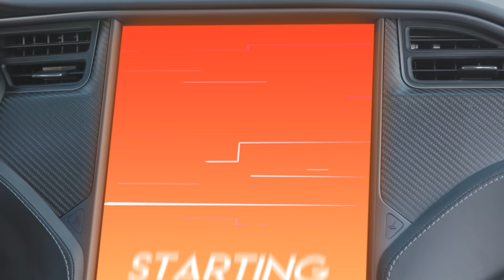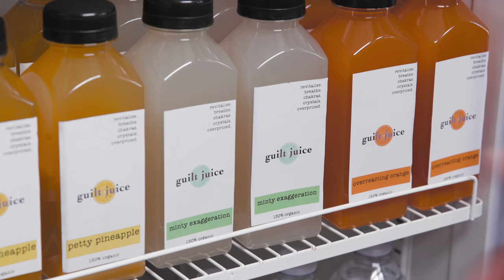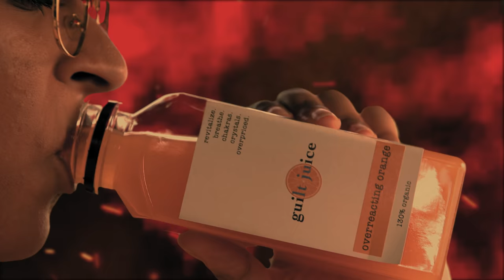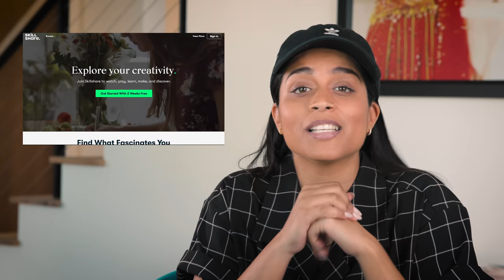Indian Mom Takes Me on a REAL Guilt Trip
My mother is a professional guilt tripper. Like legit, she could win the Nobel Peace Prize for Emotional Abuse. Just me?!

Shoutouts to my cast:
Alison Sieke
Nikita Chaudhry
Satish Ullal